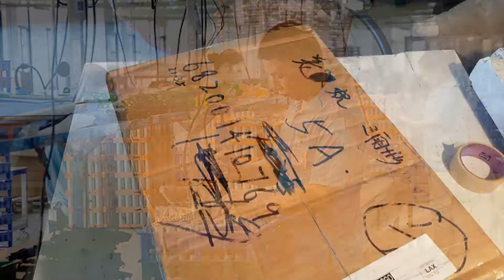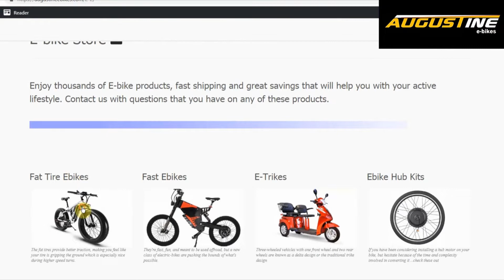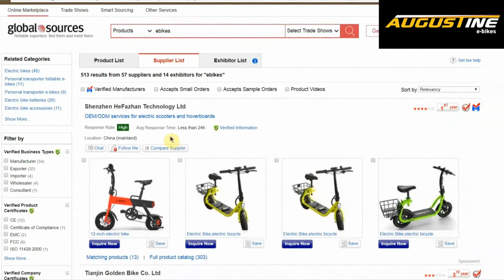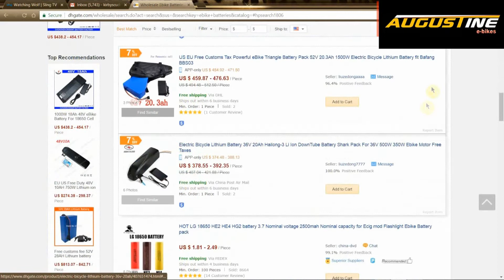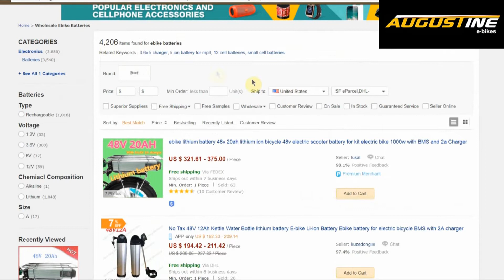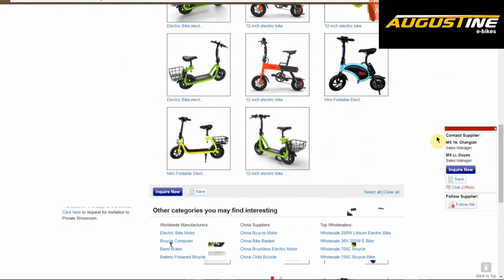E BIKE TIPS. A Guide to Buying Directly from China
If you love cycling and haven’t tried an E bike you don’t know what you’re missing.

Our Channel explores:

Fast Electric Bikes
E-Bike Tips
E-bike Reviews
E-bike How-Tos
E-bike Rides
E-Bike Technology
E-bike Conversion Kits
E-bike tutorials
E-bike motors
E-bike batteries
E-bike Accessories
E-bike Gadgets
and more.